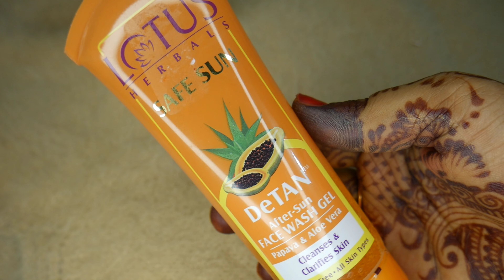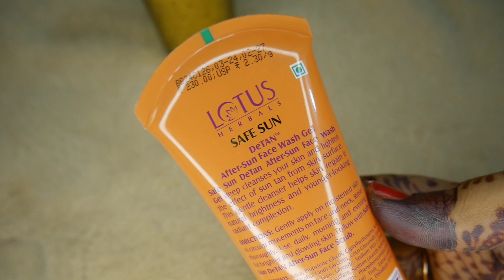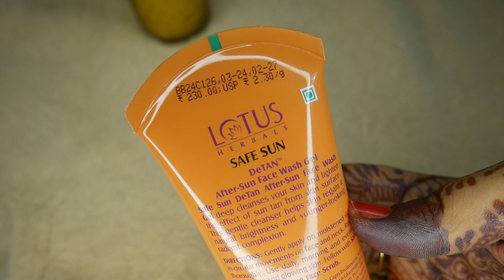Lotus Skin Whitening Face Wash | Detan Face Wash | Shruti Mishra